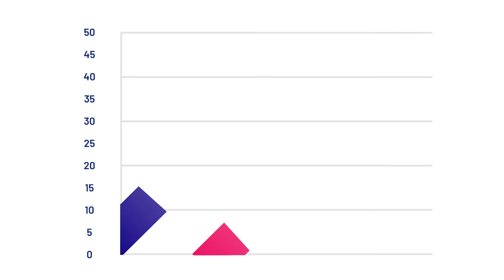Workload Modernisation, Data Protection and Cyber Resilience Experts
The need to become more competitive and agile is constantly growing, but embracing digital transformation is a challenge for many businesses to overcome. With IT playing a more strategic role than ever before, your success depends on disrupting your own business before someone else does.

Find out more about Tectrade's team of Workload Modernization, Data Protection, and Cyber Resilience experts and how we can help your digital optimization journey.